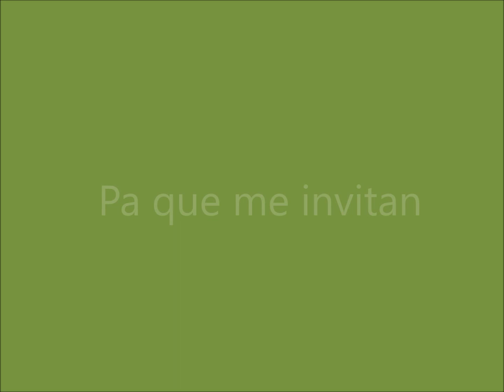Sonia Valer - Pa que me invitan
Interpretada por Sonia Valer y  dedicada a todos mis paisanos. Contactos:  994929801 Julio.  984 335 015 Representante: Hermelinda Monzón . Disponibilidad en todo el Peru y Mundo.